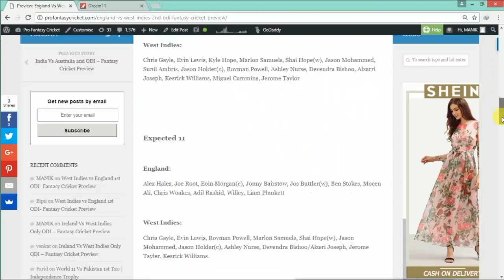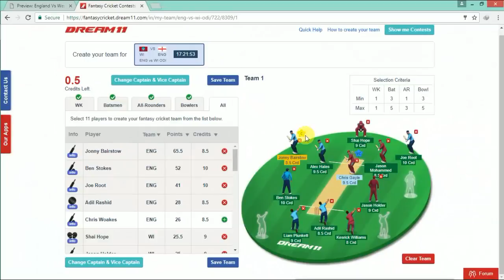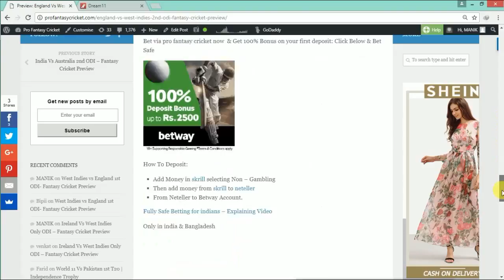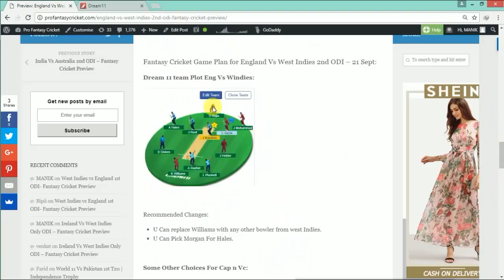England Vs West Indies 2nd ODI - Dream 11 expert team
West Indies vs England 2nd odi [wi vs eng] Dream 11 team is given in the video
i have very good record fantasy cricket matches matches
so best 11 players for fantasy cricket has been shown in this video
along with full preview of this match
thanks
money mantra